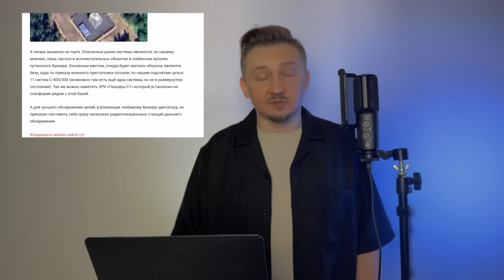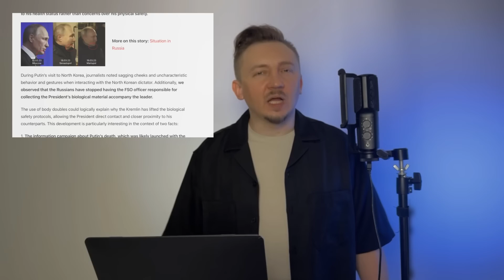Россияне "ПРИКРЫЛИ ЗАД" Путину ценой собственной ЖИЗНИ. Диктатор АКТИВНО использует двойника?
Алексей Бурлаков‪ @TVLIFT рассказал то, что на острове Рябиновый в 3,7 километра от резиденции российского диктатора Владимира Путина на Валдае установили новую систему ПВО. Проанализировал, что этих количеств систем ПВО хватило бы для защиты Белгорода, но диктатор РФ решил по-другому. Также прокомментировал, что Путин в последнее время стал выходить на публику без охраны. Что это все означает – смотрите в видео.